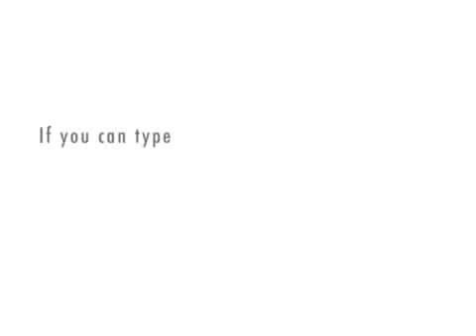Oil Aviary Machinima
Oil Aviary by Trooli Effingoode put through xtranormal filters for enchanced audio, video and polygonal quality.